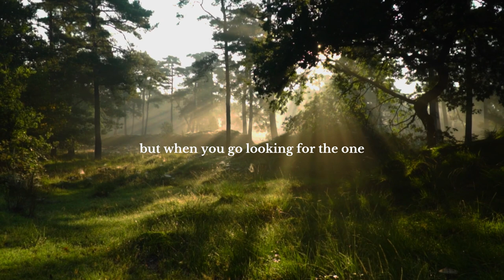Looking For The One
Join David McIver, host of Praise Live Radio and a dedicated servant of Jesus Christ, as he shares his personal journey and passion for seeking out "the one." With years of experience working with Baseball Chapel and a life transformed by Jesus at a young age, David's mission is to find individuals who need God's love and salvation.

Inspired by a friend named Tim, who challenged him to seek out one person each day, David embarked on a journey that far surpassed his expectations. What started as a simple endeavor quickly turned into a life-changing pursuit. Tim's own experience of encountering seven individuals in one day, from helping a stranded motorist to leading others to Christ and offering financial assistance, sparked a crisis within David. He realized the urgency of his mission to search for "the one" and make a tangible impact on people's lives.

In his new book, "Looking for the One," David invites you to join him in this transformative pursuit. Shockingly, over 95 percent of Jesus' followers have never intentionally shared the gospel, according to various surveys. David aims to change that by emphasizing that this endeavor is not a program or method, but rather a journey of walking with Jesus. It's about allowing Jesus to work through you and experiencing the supernatural power of personal encounters.

Through heartfelt prayers and scriptural references, David highlights the reasons why seeking "the one" is essential. Quoting 2 Peter 3:9, he reminds us that God is patient and desires everyone to repent. In Ezekiel 34, David shares the comforting truth that God Himself searches for His sheep and intends to find them. Drawing from Luke 15, he emphasizes Jesus' own words, where the Good Shepherd leaves the ninety-nine to find the one that is lost. Furthermore, the Great Commission in Matthew 28 and Romans 14 compels believers to share the gospel and spread God's love to all corners of the earth.

Acknowledging the challenges and failures that many face in evangelism, David reassures us that it's not about having all the answers or following a rigid system. Instead, he emphasizes the importance of abiding in Jesus. By inviting Jesus to work through us, we become vessels of His love and grace. Citing Ian Thomas, a renowned evangelist, David shares a powerful testimony of how surrendering to Jesus and allowing Him to work through us can lead to extraordinary results.

"Looking for the One" is a collection of short stories that chronicle the miraculous encounters people have had while searching for the lost. These encounters occur in unlikely places, such as dugouts, kitchens, fishing boats, and grocery stores. It is a testament to the supernatural power of Jesus working through His followers.

When you embark on the journey of seeking "the one," you will participate in hidden acts that yield eternal results. As an introvert, your actions may include anonymous acts of kindness or heartfelt prayers for those you encounter. Engaging in this pursuit, you become part of supernatural events that will leave you in awe. The stories shared in this book will challenge your faith and prove that Jesus is still transforming lives today.

Furthermore, seeking "the one" allows you to experience the refreshment that comes from doing God's will. Rather than feeling overwhelmed or exhausted, you will be energized by the knowledge that Jesus is working through you. By revealing the glory of God and making Him known to others, you become an instrument of His divine purpose.